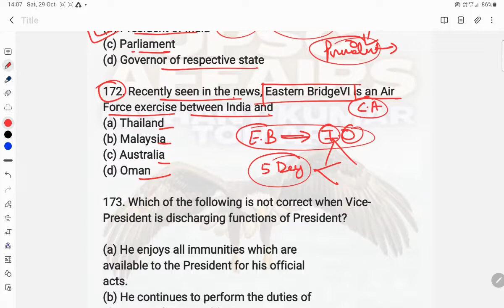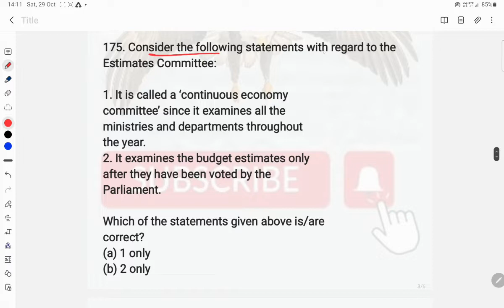(SET-18) 5000+ MCQ MARATHON FOR UPSC PRELIMS 2023 || MCQ TEST UPSC MCQ TEST